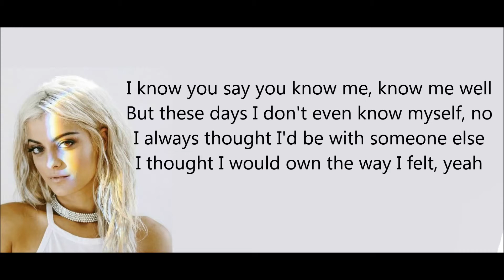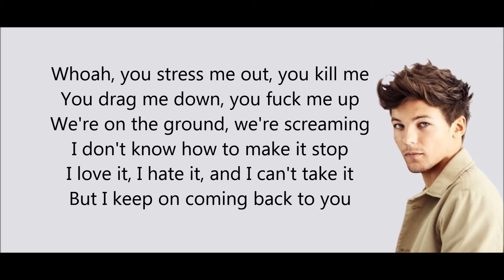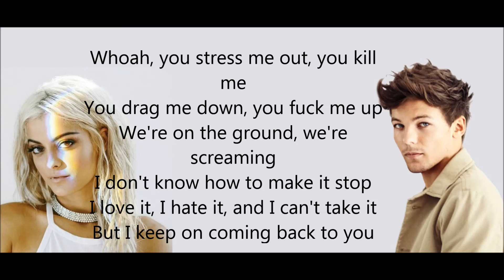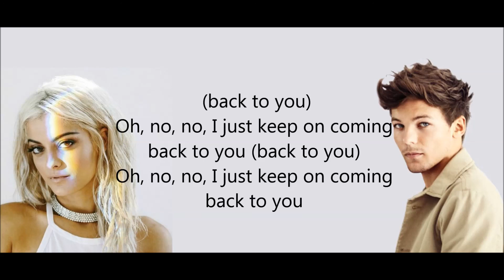Louis Tomlinson - Back To You feat. Bebe Rexha | LYRICS + AUDIO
Back to You - Louis Tomlinson feat. Bebe Rexha & Digital Farm Animals
SME
On behalf of: Syco Music